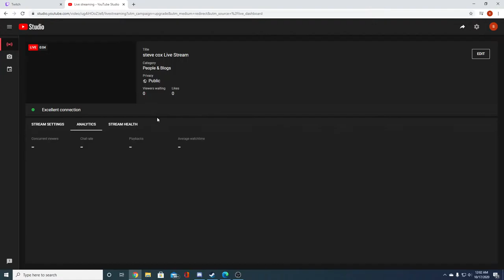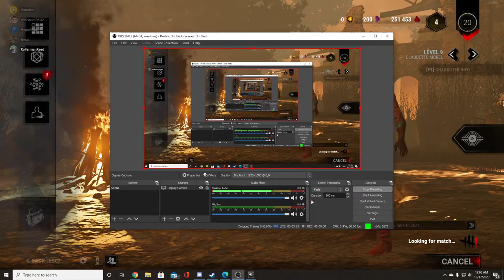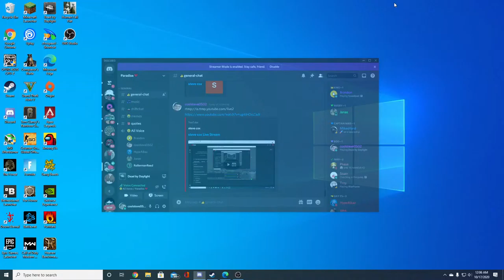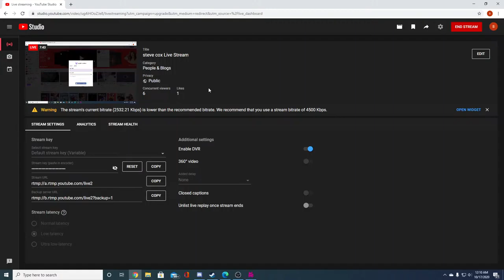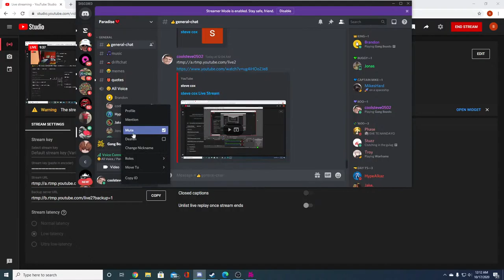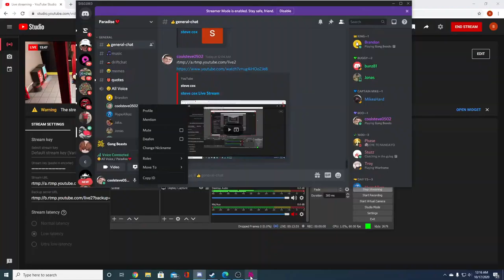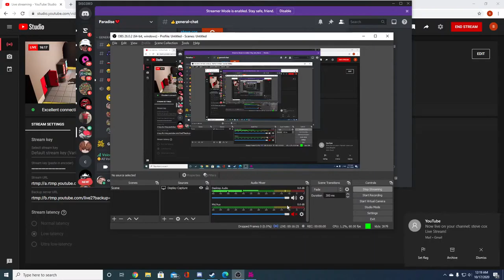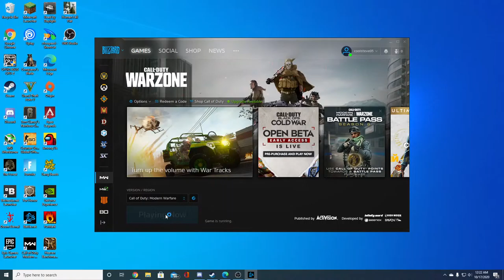steve cox Live Stream